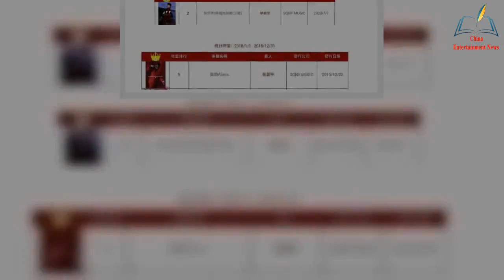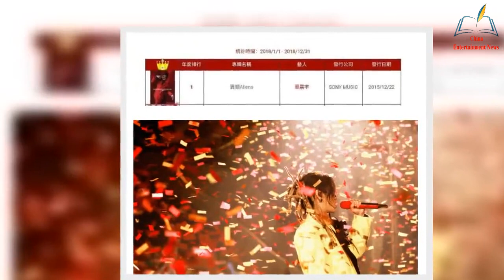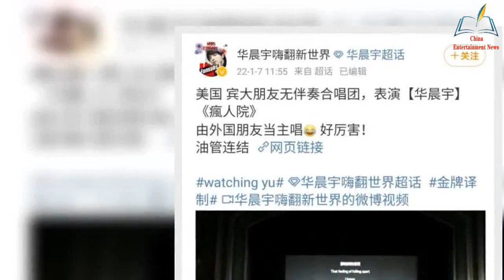Hua Chenyu's five year championship album song was sung by foreign college choirs, and the overseas